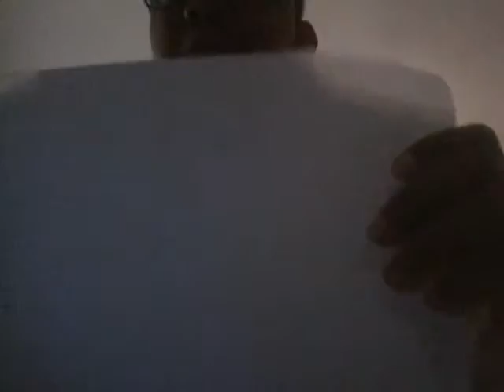Is KingJas weak?